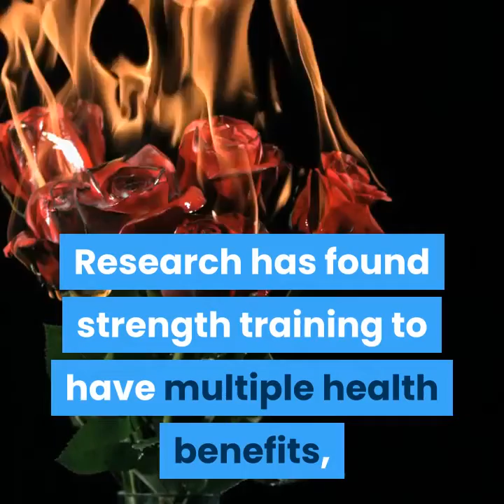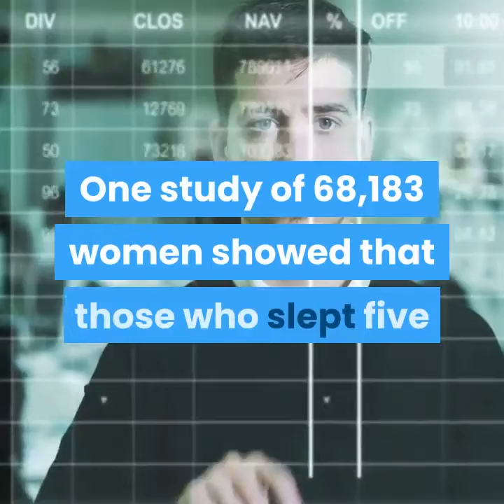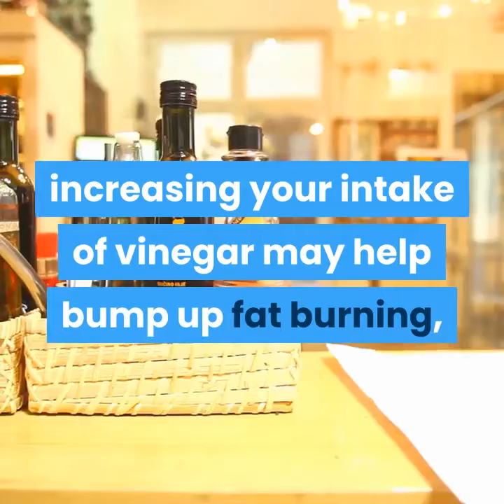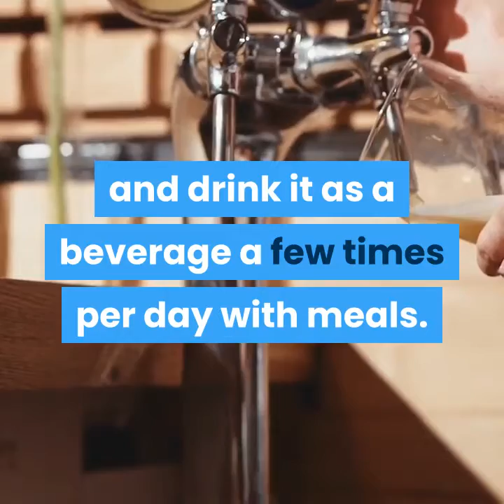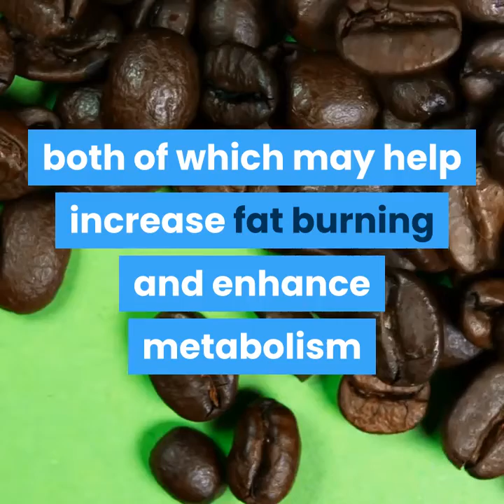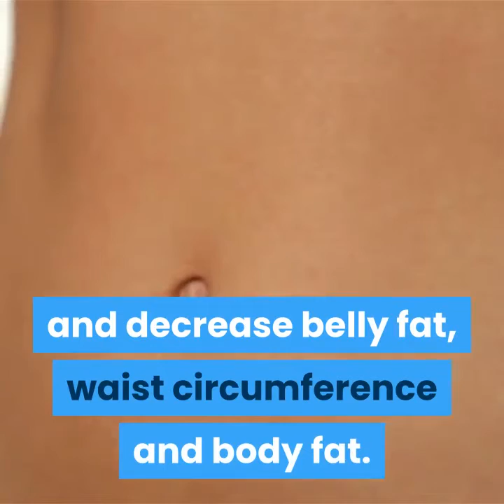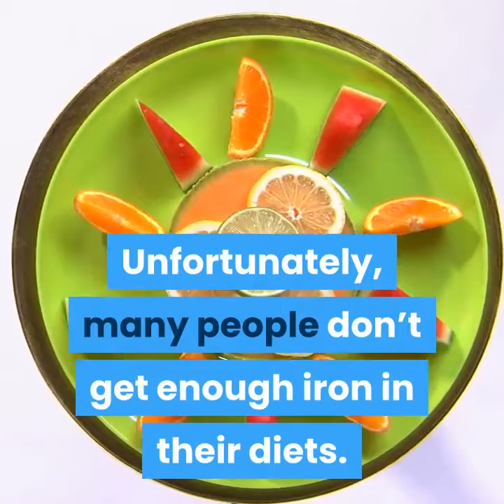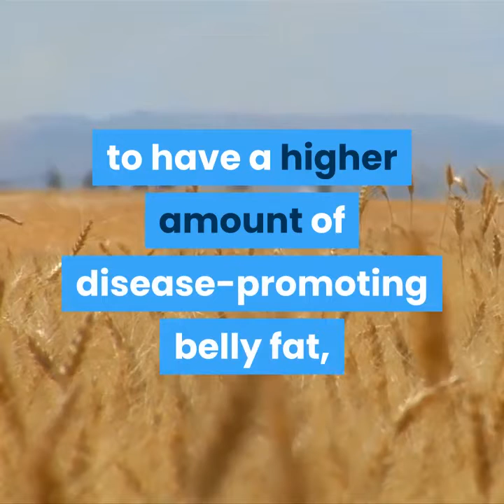10 Best ways to loss fat fast without doing so much exercise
10 Best ways to loss fat fast without doing so much exercise